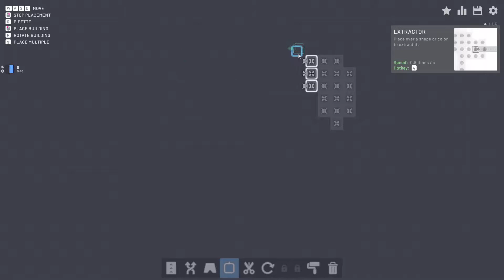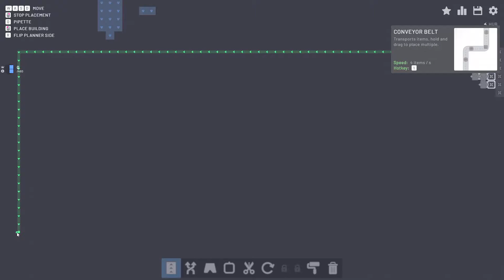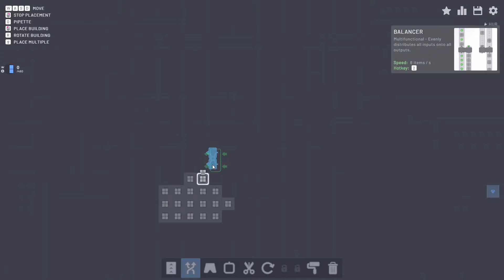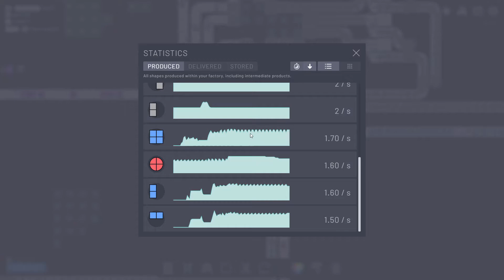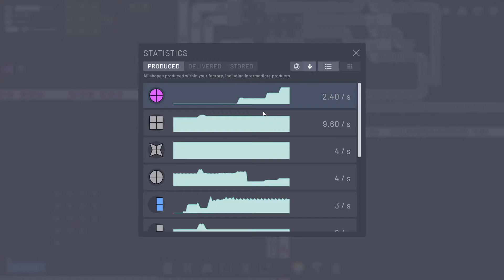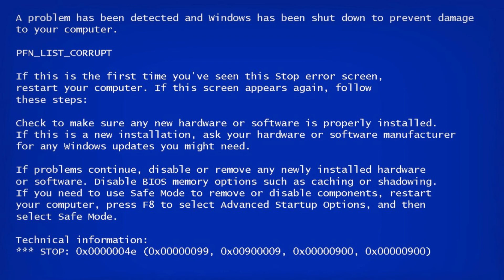My Factory Looks Like a Celtic Knot | ShapezIO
These new factories look like a giant mess of spaghetti. Really need to work on pre-planning the placement of these things. Let me know what you guys think in the comments down below!

Really need to upgrade my old PC to stop these blue screens and games crashing

--- Video Chapters ---
00:00 Introduction & Level 8
08:07 Level 9
13:15 Statistics page
15:45 Level 10
21:02 Level 11
24:14 PC Crash / Outro